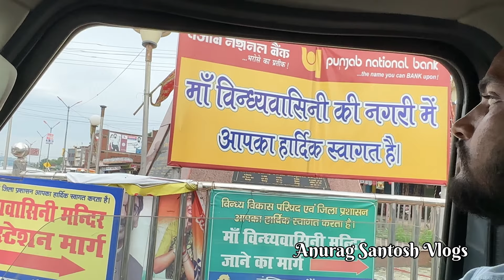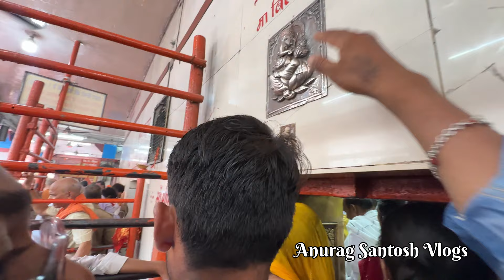Vindhyachal Mandir Mirzapur || विंध्याचल धाम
दोस्तों इस वीडियो में विन्ध्याचल मंदिर गंगा घाट दिखाया है दर्शन हो जाये  तो जय माता दी जरुर लिखियेगा 🙏